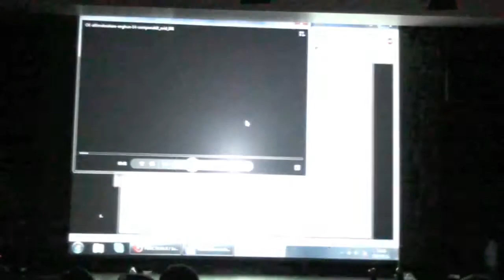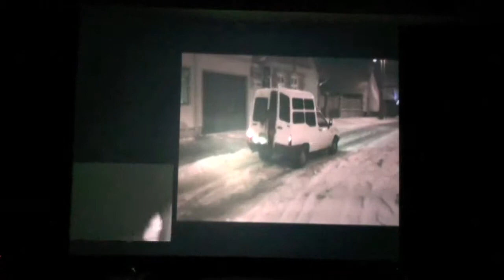Function 2010 - Wild Compo - Starling - movie trailer by Barney (Live footage)